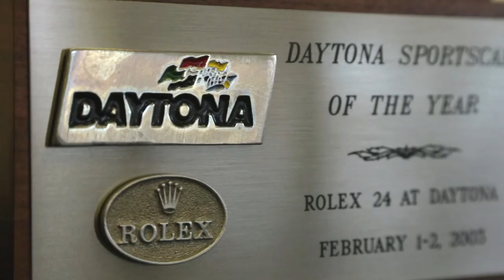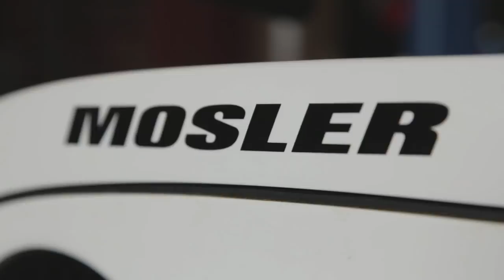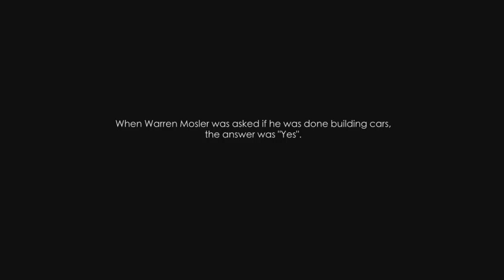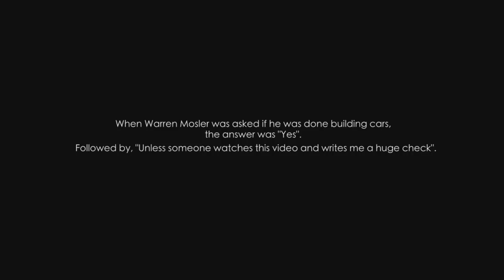Mosler MT900 and Consulier GTP! Supercars Ahead of Their Time - The Downshift Ep. 58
In 1985 one of the most groundbreaking designs in automotive history went into production - the Consulier GTP, the first production car with no structural metal. Weighing in at 1900lbs and using only a Turbocharged 2.2 liter Chrysler engine with 175hp, the GTP ran circles around most sport cars of the time which prompted the company to take it racing. With over 1g of grip on the skidpad from the factory, the GTP was in it's element on the racetrack, so much so, they were asked not to return to many of the racing series that they entered after numerous uncontested victories. Bad press and no compromise race-bred styling led to slow sales. Several redesigns based on the original GTP where made, which included the Intruder and the Raptor with it's famous V shaped windshield to reduce drag.

In 2001, Mosler introduced the MT900. The MT900 followed in the footsteps of the GTP as it was a no compromise race-bred road car. With it's carbon fiber chassis and 350hp LS1, it accelerated to 60mph in 3.5 seconds and ran the quarter mile in 12.0 seconds. Several iterations of the MT900 were made over the years, including the Photon which boasted improved performance and set 9 performance records at the time of testing with Motor Trend.